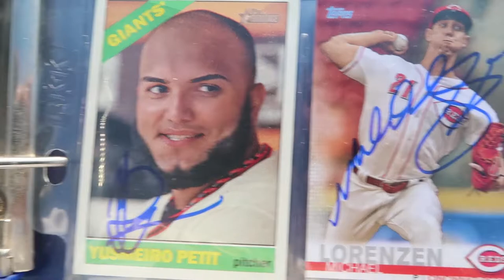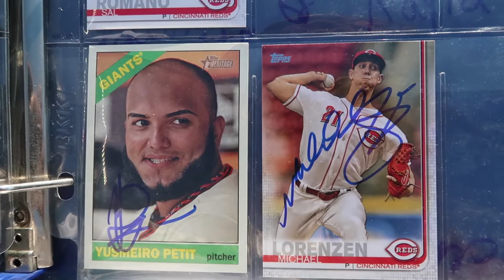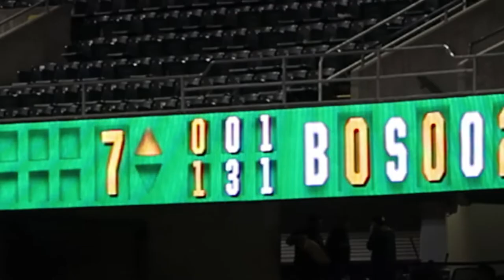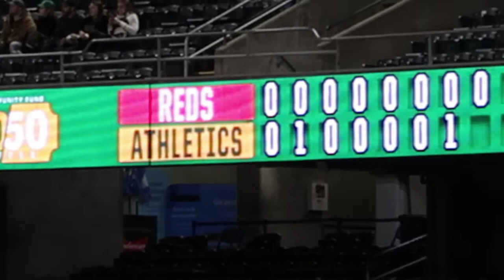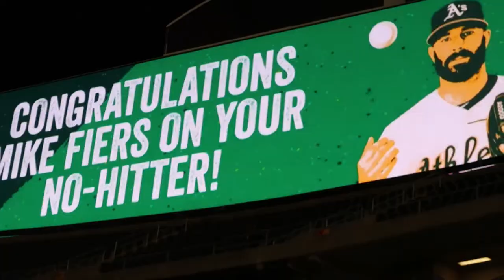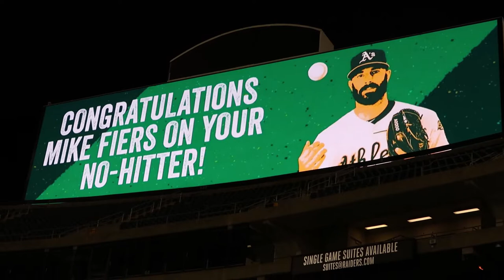Witnessing My First No Hitter Live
In this video, After what started off a bad day... things turned into something great and I witnessed Mike Fiers throw No Hitter LIVE

My 2019 record: 10-5